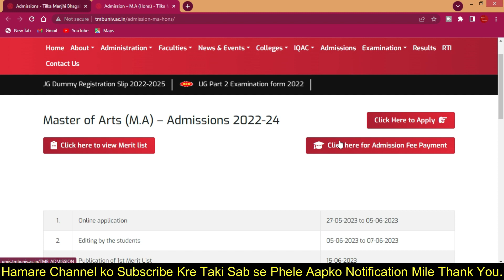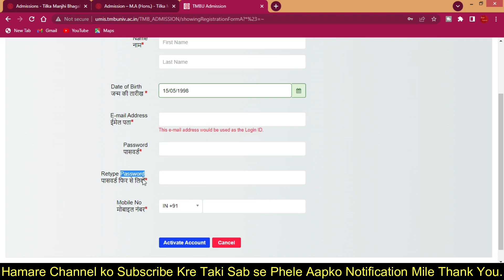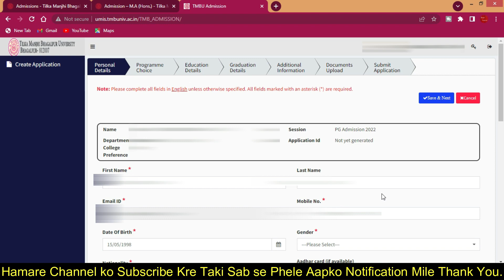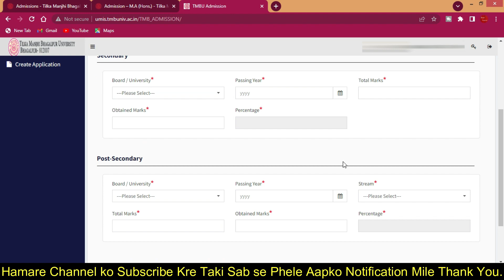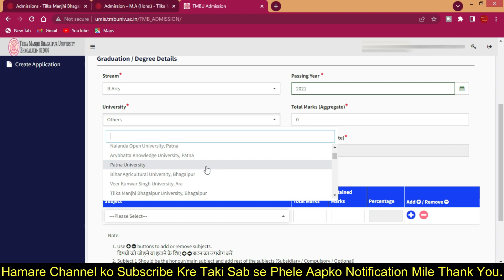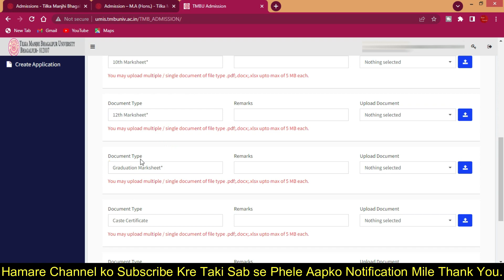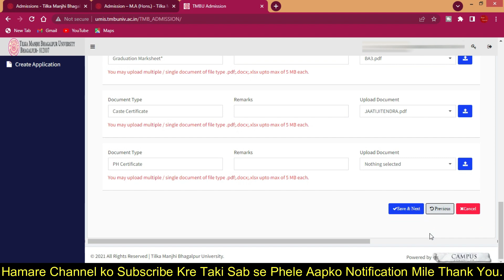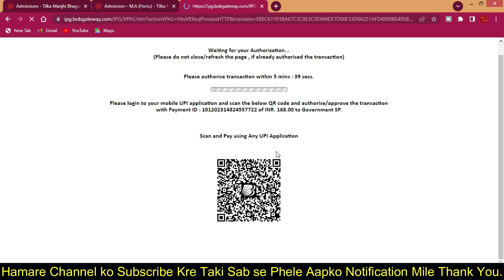TMBU PG Admission 2023 Form Kaise Bhare | How to TMBU PG Admission Online Apply 2023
8 GB - DDR3 L Memmory
1000 GB - HDD